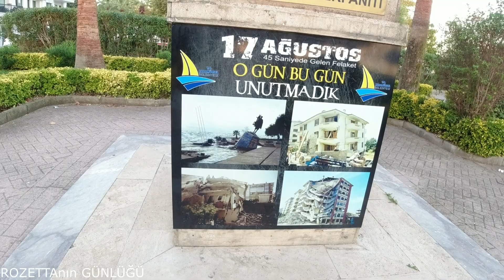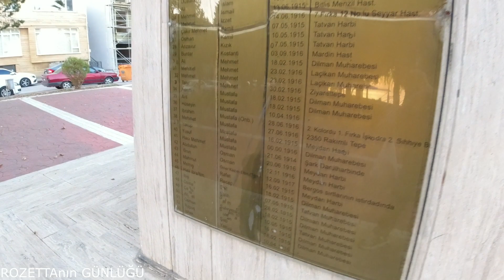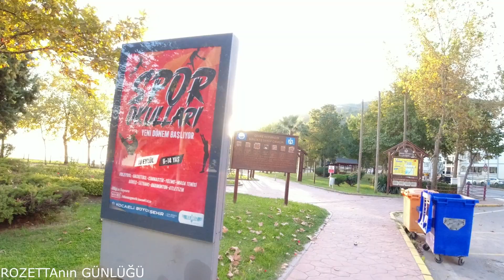Pehlivanlar Diyarı Karamürsel Sahilde Karavanda Uyanmak